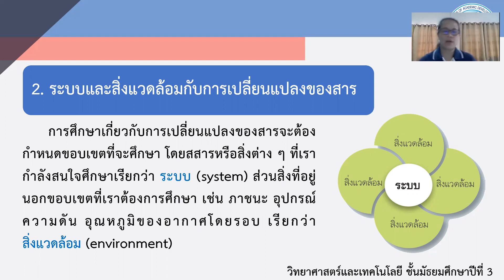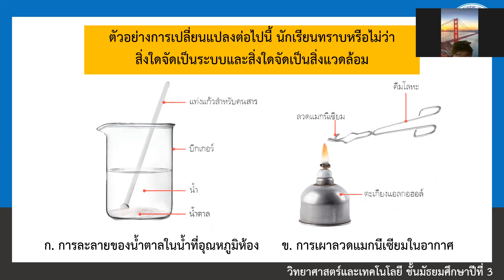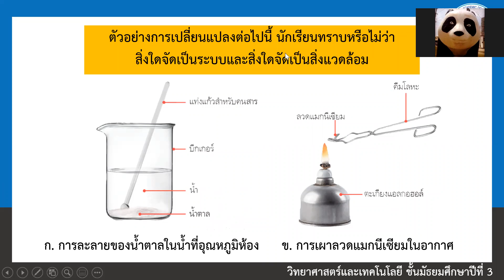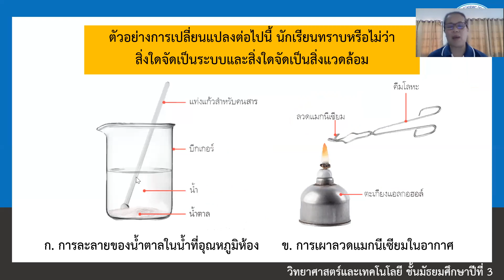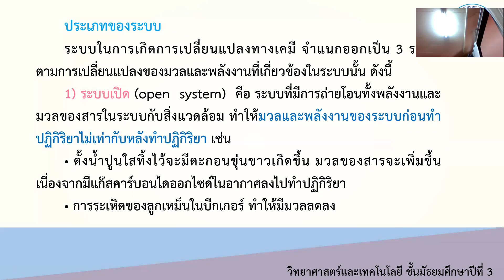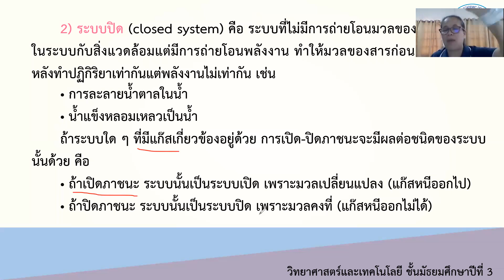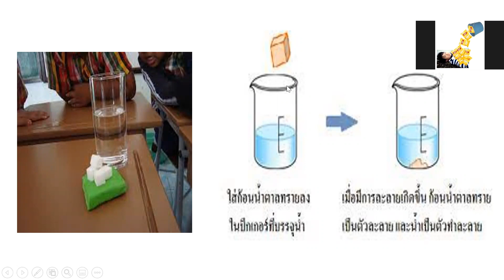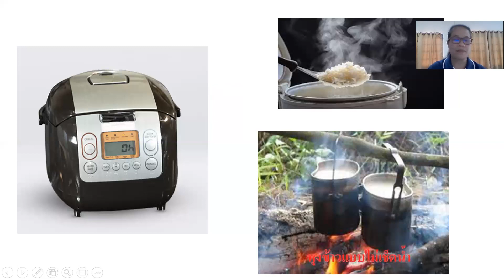ม.3 วิชา วิทยาศาสตร์พื้นฐาน 30 ส.ค.2564